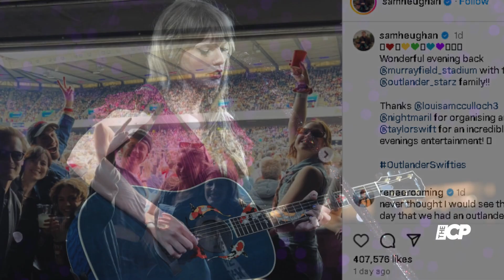Celebrity | Sam Heughan attends Taylor Swift’s Scotland show with ‘Outlander’ cast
Celebrity | Sam Heughan and his 'Outlander' costars enjoyed Taylor Swift’s second Eras tour show in Scotland on June 8.
Expressing his excitement on Instagram, Sam thanked Taylor for the incredible evening’s entertainment.
Hit play for more!